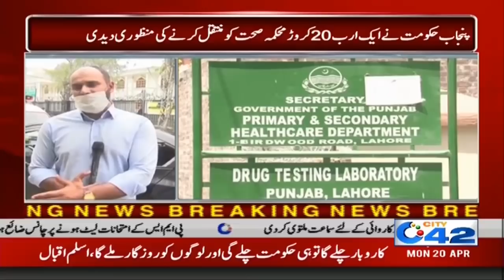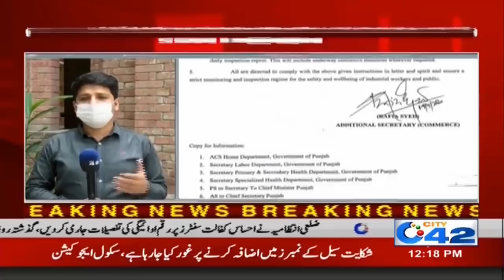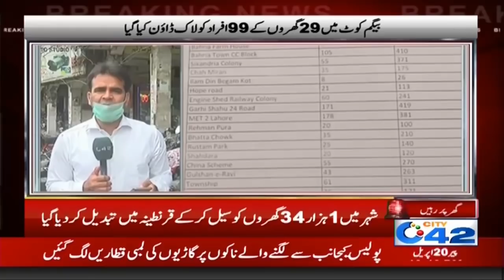12pm News Bulletin | 20 April 2020 | City 42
12pm News Bulletin | 20 April 2020 | City 42